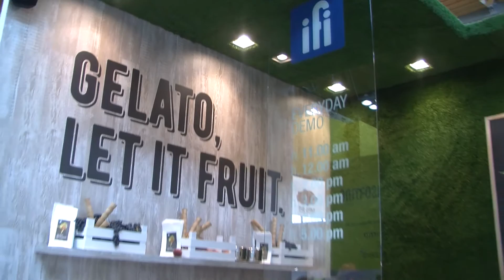RIMINI: Macfrut, ecco come produrre gelato con la frutta di fine stagione - VIDEO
Produrre un ottimo gelato con la frutta di fine giornata è possibile grazie ad un'idea innovativa che mette fine allo spreco. L'abbiamo scoperta al Macfrut, la kermesse dedicata all'ortofrutta mondiale, in scena a Rimini Fiera.